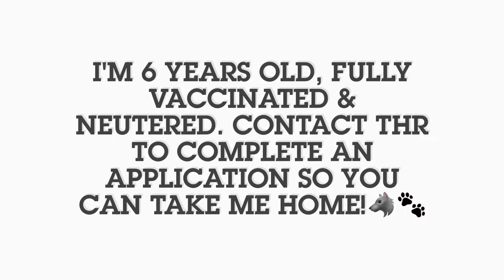SHYLO!! Available Through Tahoe Husky Rescue!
Shylo is 6 years old Siberian Husky mix who is neutered, fully vaccinated and microchipped. Shy is good with kids and friendly with other dogs when introduced properly. He does prefer females over males. Shylo's adoption fee is $150.